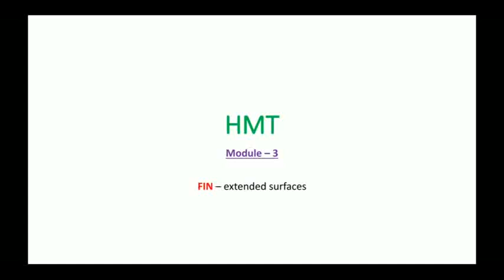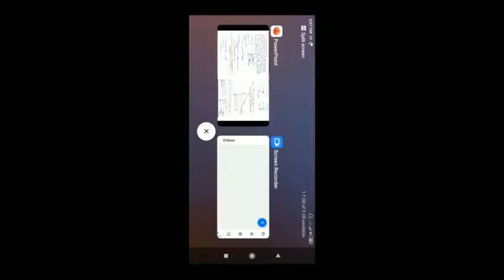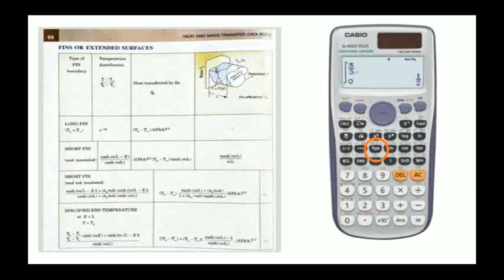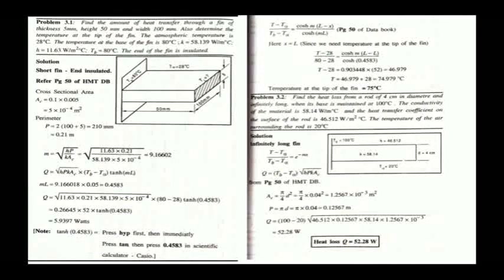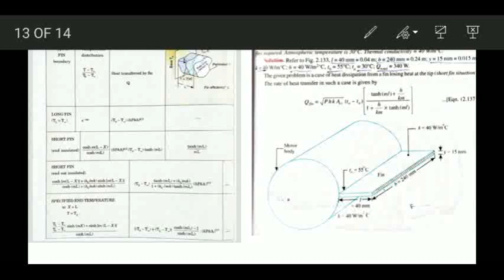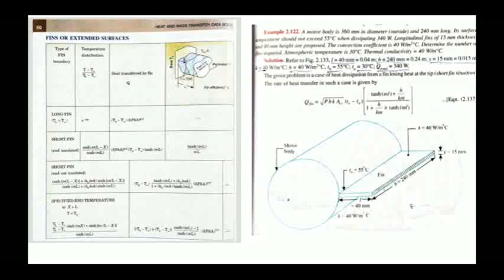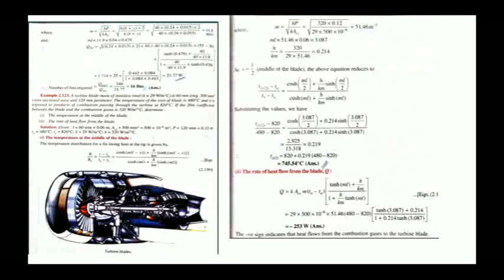HMT - module 3- video 1 ( FIN - 3 cases )